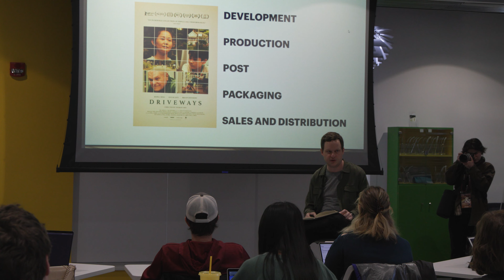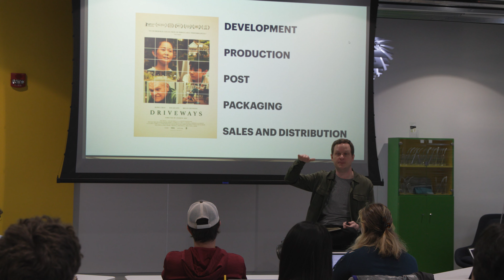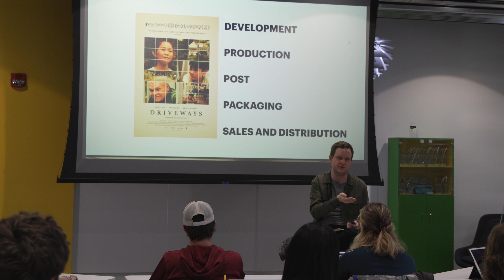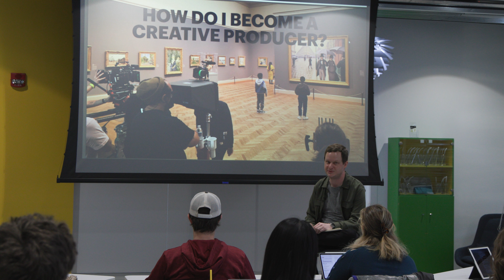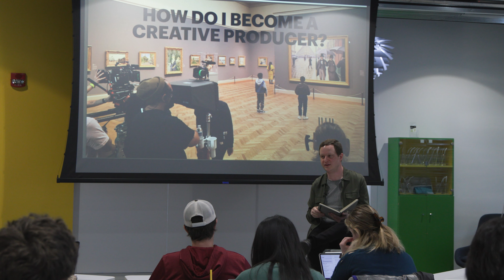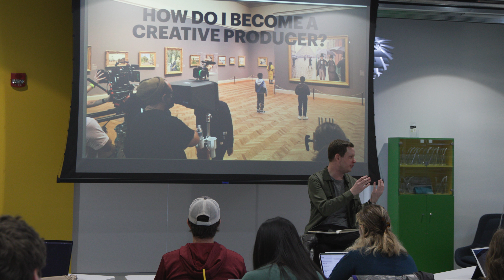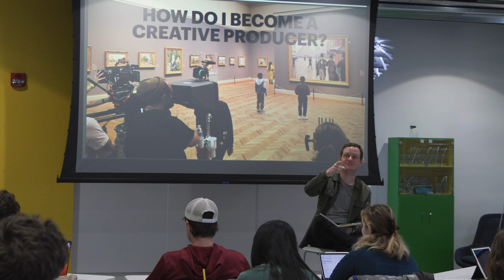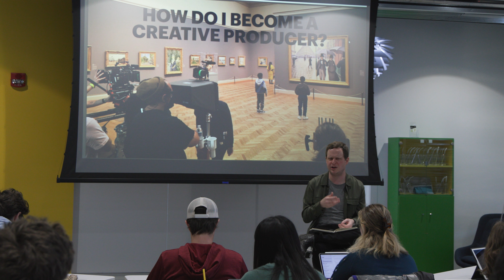What Does A Creative Producer Do? And How Do I Become One? with Joe Pirro '08